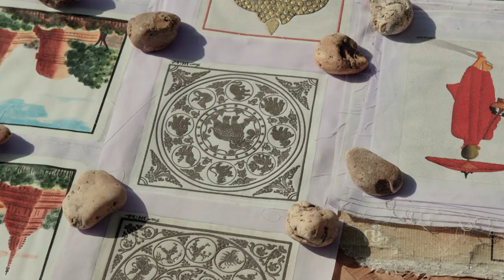Bagan Sand Painter | Artist Uses Local Art Form To Conserve Ancient Mural Paintings Of Bagan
Ko Than Htike, a sand painter from Bagan, talks about conserving the ancient mural paintings of the ancient temples through a local art form of painting on sand-canvases.

● Myanmar human stories through the lens of local filmmakers ●

Bagan, in central Myanmar, is famous for its thousands of temples scattered across the dry plains alongside the Ayeyarwady river. It is an ancient city and a UNESCO World Heritage Site. More than 3,500 ancient Buddhist pagodas, temples, and other religious structures occupy approximately 16 square miles of Old Bagan within the larger Bagan Archaeological Zone. Most of the structures were built between the 9th and the 13th centuries, when Bagan was the capital of the First Burmese Empire. The site that Marco Polo once described as the “gilded city” was home to around 13,000 Buddhist temples in its 11th-century heyday.

When visiting temples, you will see dozens of artists displaying their sand paintings on the floor of temple compounds. They generally take inspiration from 700-year-old murals who adorn some of the most famous temples, such as Ananda or Gubyaukgyi, where paintings depict the life of the Buddha.

Sand painting is a traditional form of art in Bagan. The artist first coats a piece of cloth with glue, then repeatedly sprinkles sand over the surface. Many use the sand of the Ayeyarwady river for their paintings..Once the glue is dried, painting is added, giving the finishing a colorful touch to the motif. It takes a couple of days to finish a large-scale painting. The technique requires patience and skill. The resulting work of art is light but durable, easy to carry, hard to break and washable.

 According to locals, the art form emerged following the 1975 earthquake that destroyed hundreds of temples and pagodas. Artists copied the lost murals from memory as water-colors which could be sold as souvenirs. These artworks are later reproduced on more durable sand-canvases as a form of conservation and heritage art.